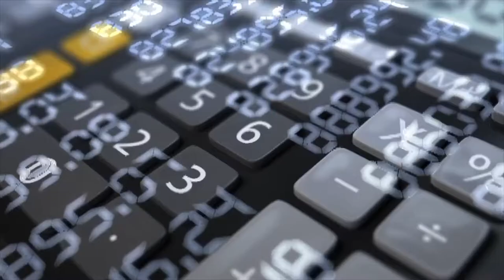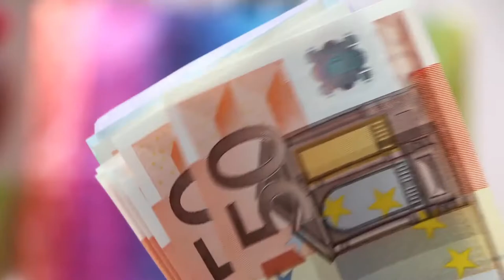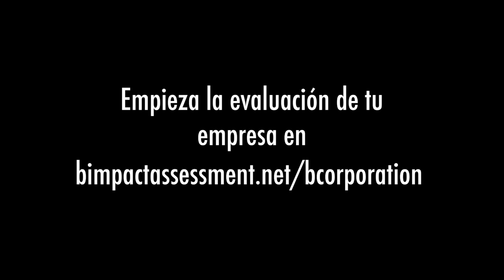Súmate al cambio - Dia mundial de la Solidaridad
Hoy, día mundial de la Solidaridad, es un buen momento para sumarte al movimiento de las empresas con B de buenas. ¡Únete al cambio!

Obra derivada de

‘The one thing they want in 2016’ por United Nations OCHA;
‘Pebble Project’ por Global Orphan Foundation & Christopher M. Tran;
‘Nicaragua (Teaser)’ por TheFIND;
 ‘Humanity Inclusion - Lifeline’  por EY Diversity and Inclusiveness;
‘North African & Middle Eastern Peoples Intro’ por IMB;
‘Bulambuli Valley – 9367 miles from Silicon Valley por Giorgia Soi & DUDE.